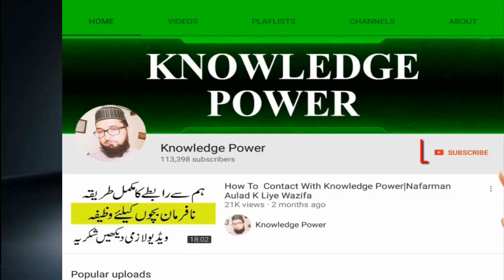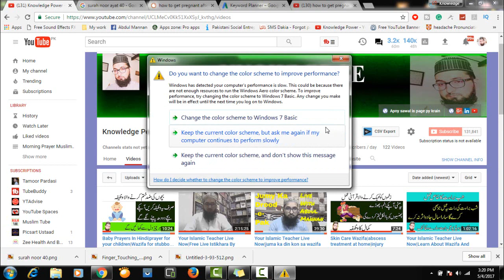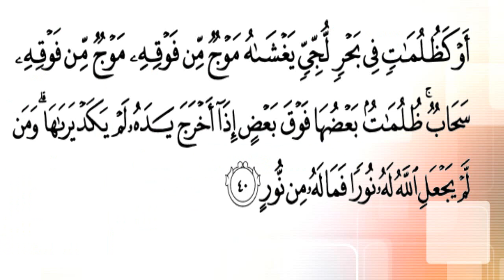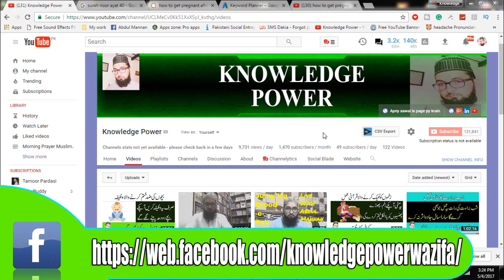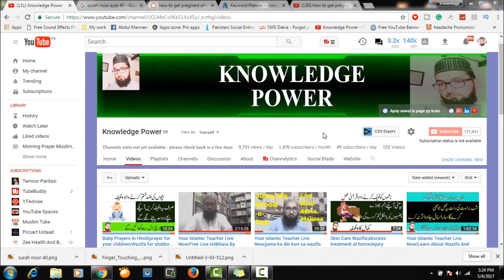How To Get Pregnant Fast Wazifa In Hindi|how to get pregnant after 40 Days||aulad k liye wazifa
Salam Dosto Abdul Mannan here with new islamic video How To Get Pregnant Fast Wazifa In Hindi|how to get pregnant after 40 Days||aulad k liye wazifa.
Aj ka wazifa bht hi mujarab ha un doston k lye jinky han children hi ni hain or dili hasrat ha k Allah hamain bhi apny khazano sy cute baby ata frmae is wazifa ki barkat sy Allah pak zroor aulad sy nawazy ga sirf ap ny 40 laung per surah noor ki ayat no 40 seven times prhni hain or aurat ny istimal krny hain aurat in 40 days me zror pregnant  ho gi Allah k kram sy.